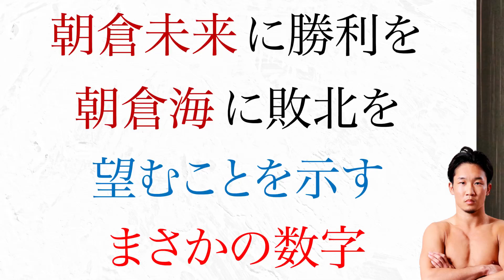朝倉未来には勝利を 朝倉海には敗北を望む まさかの数字 ライジン26 大晦日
朝倉未来には勝利を、海には敗北を望む「数字」について　【RIZIN.26】

・朝倉海が堀口に勝つ知られざる10の理由　ライジン26 大晦日決戦

・大晦日RIZIN、朝倉海が負けると ライバル75％が断言、 その理由　堀口VS朝倉海 予想動画

・朝倉海は負ける　RIZIN 大晦日 堀口恭司が勝つための新しいファイトスタイル　衝撃発言とは！

・朝倉海が勝つ、二人と戦った男が断言　 堀口は待てない　 ライジン26 大晦日決戦【朝倉海VS堀口恭司】

・朝倉海vs 堀口恭司戦中止か　マネルケイプUFCチャンピオン　ライジン王者が まさかのアイツ
【RIZIN25で朝倉未来が負けると予想を的中させた動画】

・朝倉未来　弱点を露呈　 攻略法が完成　もう勝てないのか　前田日明がぴえん